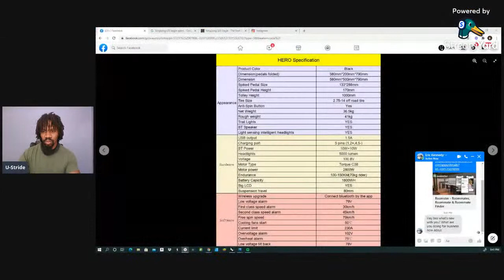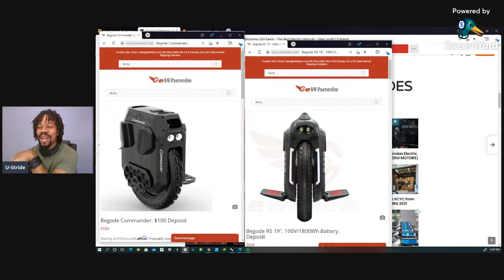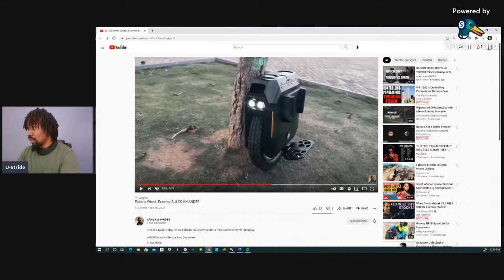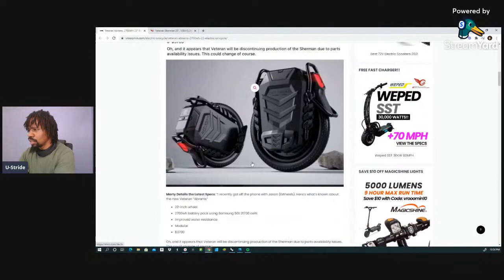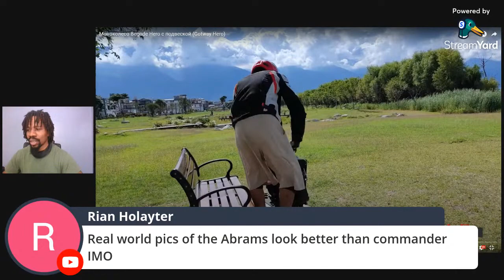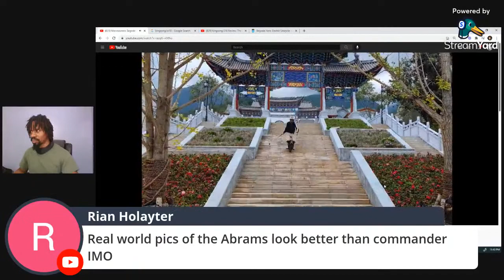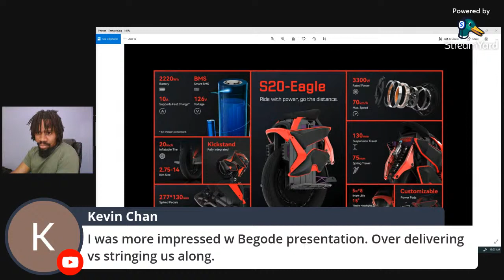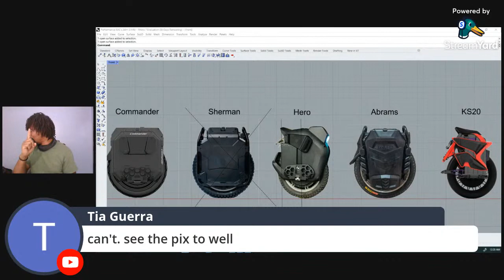Begode Hero, Commander, Abrams & KS20 - Let's talk about it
Praise Yah, Creator of Heaven, The Earth, The Seas and all that in them is. Yah is one Power. Halleluyah...

Also, at no cost to you I will recieve a small kickback when you use this link below to purchase your next wheel.

***US Riders***
Ewheels - My #1 source for purchasing Electric Unicycles

***UK and European riders***
visit E-RIdes.uk